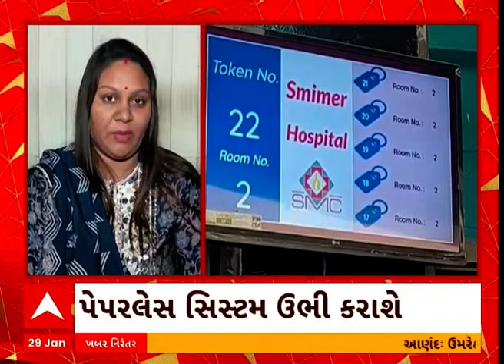Surat News : મનપા સંચાલિત સ્મીમેર હોસ્પિટલમાં પેપરલેસ સિસ્ટમ ઉભી કરવા હાથ ધરાઈ કવાયત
Surat | Surat News | Surat Hospital | SMIMER Hospital | Surat SMIMER Hospital | Paperless System